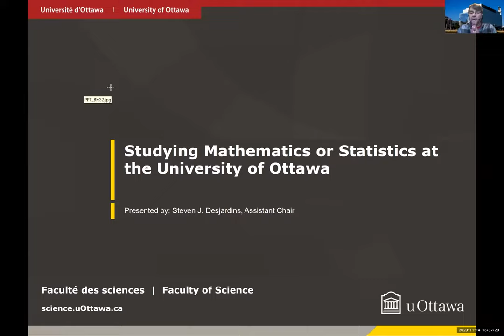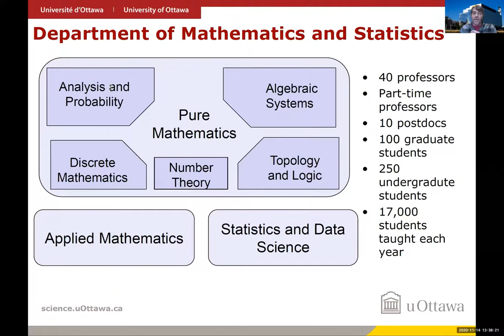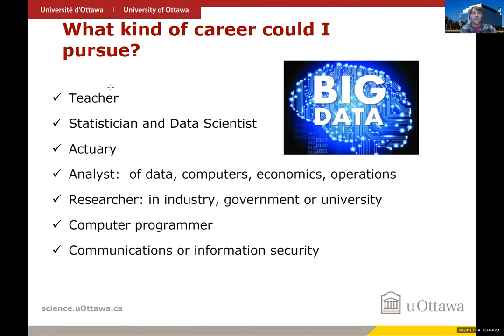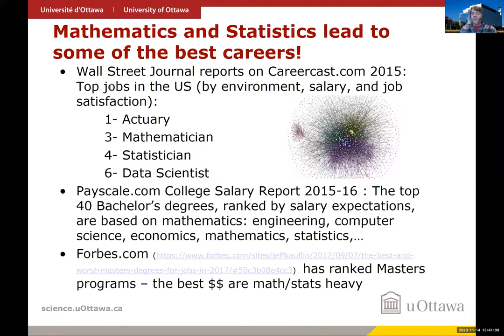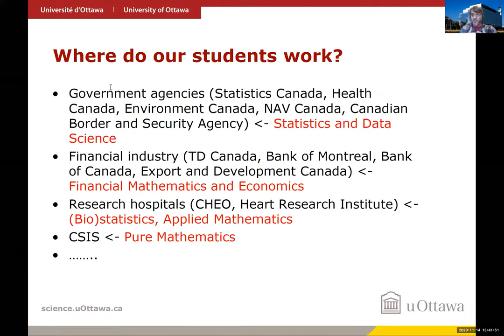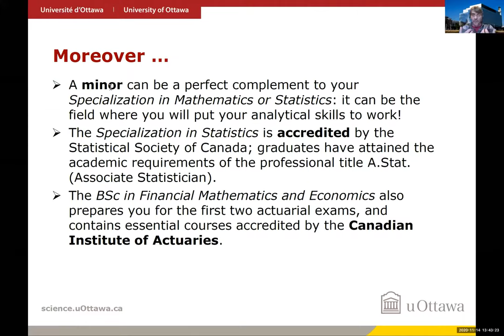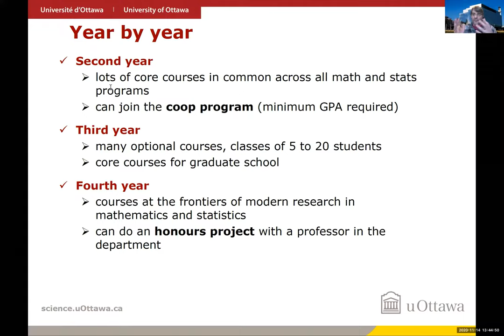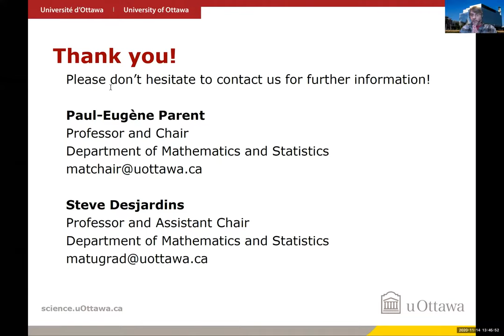uOttawa Science - Mathematics and all its programs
This presentation was recorded as part of our virtual events. Get to know your faculty’s programs, professors, and representatives by viewing this video!